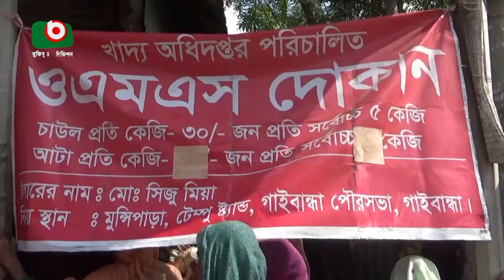কম দামে পণ্য কিনতে ভিড়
কম দামে পণ্য কিনতে ভিড় | Priyonti | 08Dec22